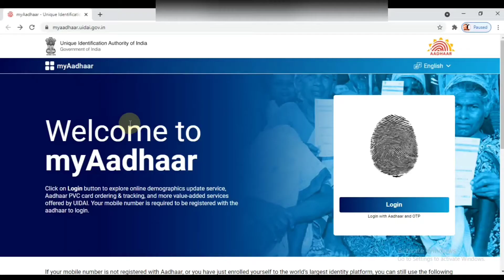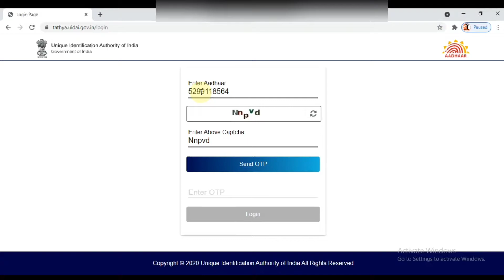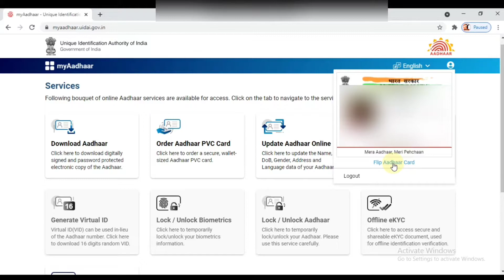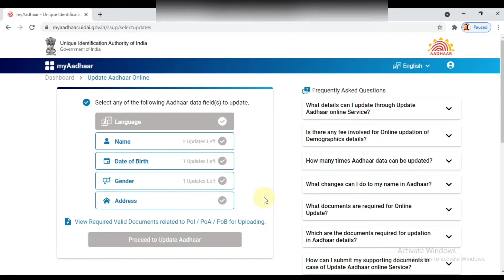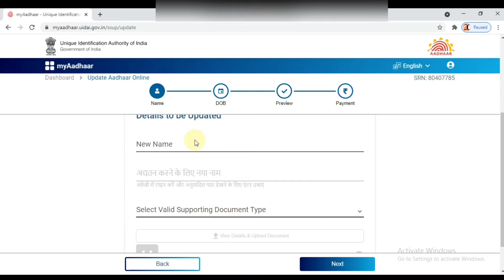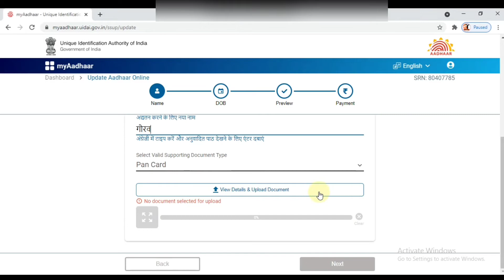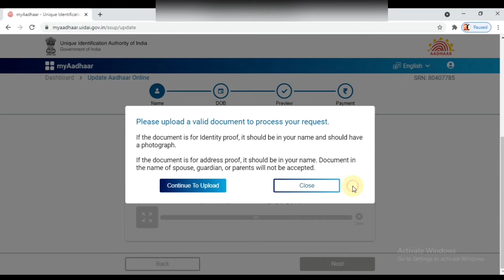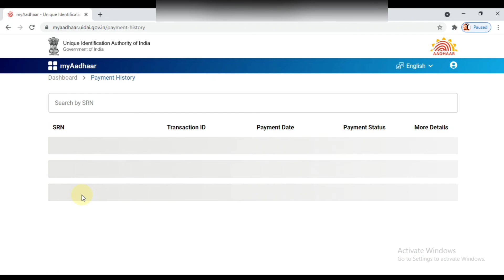Aadhar New Update 2021 - change name in aadhar card online | aadhar me address kaise change kare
UIDAI launches aadhaar new portal MyAadhaar. Aadhar new portal se aadhar card download and aadhar card update karna easy hai. is video me aadhar new portal use karne ka process dikhaya gya hai. aadhar me name kaise badle, aadhar me address kaise badle, aadhar me dob kaise change kare ye sab is portal se kar sakte hai

Aadhar card me address kaise change kare online, aadhar card me dob kaise change kare, aadhar card kaise download kare, aadhar card kaise update kare, pvc aadhar card kaise order kare ye sab is video me dekhiye

🔴 Important Notes 🔴

 Main sirf Aaplog Ko Ek Baat Kehna Chahta Hun Agar mera Vdo Se Aap Kuch V Seekhte Hai Ya Mera Video Aapko Informative Lagta hai Toh Aaplog Please wo Mehnat Ka fal De Dijye , Koi V Youtuber Aapse Kuch Seekhane Ka Paisa Nahi Maangta, Bas Aap Ek Subscribe Kr dijyega Toh Mera Mehnat Safal Ho Jaayga Isse Jyaada Ek Youtuber Ko Kuch Nhi Chahye Rehta So Subscribe kr K Jaana Dost.

Gaurav Kumar